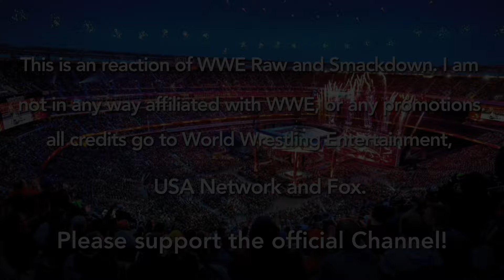Fan attacks Seth Rollins on RAW [Reaction]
Fan attacks Seth Rollins on RAW.